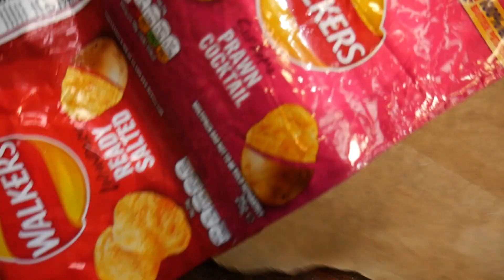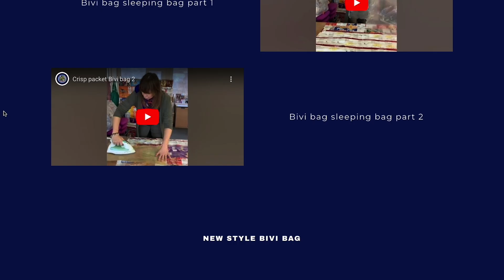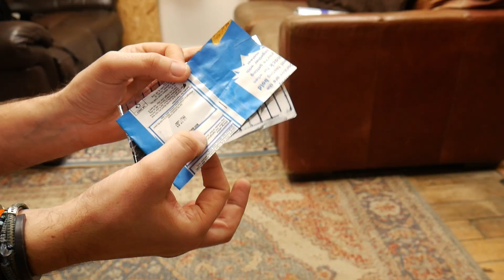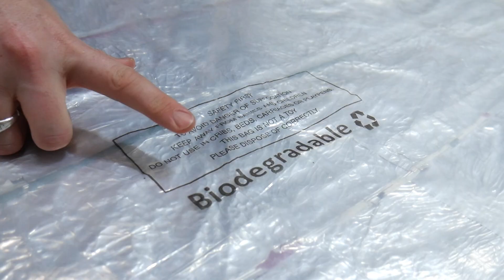Can Your Chip Bags Save Lives?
Supporting our sponsors helps keep us in the workshop and saving more plastic from becoming pollution 🤙🏽🌏 Get an exclusive NordVPN deal, with an extra four months here ➼ It’s risk-free with Nord’s 30-day money-back guarantee!

💚 And as always, a huge thank you goes out to The Brotherhood

It turns out… we were wrong. Not only can crisp packets be recycled, the foil lining actually provides some great thermal insulation for projects where warmth is key. So in this video, we tried our hand at fusing chip bags using a standard clothes iron and turned them into a sleeping bag to keep the cold out. It actually works great and it’s incredibly easy to do. The packets fuse quickly and by making them into large sheets, you can quickly put together a huge amount of material to work with.

One thing we’d like to hear your thoughts on is the fusing together of 2 materials. Obviously we always advocate to keep materials separate for future recycling, but since both chip packets and thin film polyethylene have terrible recycling rates, is it better to recycle them into something usable? Another thing top consider is that once made this material is incredibly easy to repair, which will help extend its life. So what do you think? Net positive or not worth the effort?

GET INVOLVED:
➡️ If you're UK based, and want to send your crisp packet rows and grids to the Crisp Packet Project Hastings, then you can find their address
➡️ If you wanted to find a project near you, or set up your own, check out their Facebook group
➡️ Or check out their YouTube channel here: @crisppacketprojecthqcic5883

FAQ:
➡️ Be sure to watch our recycled plastic safety video first if you fancy giving this a go!
➡️ We don't buy any of our plastic. We have a video all about it
➡️ Our workshop is powered 100% by renewable energy. We don’t use any energy from fossil fuels.